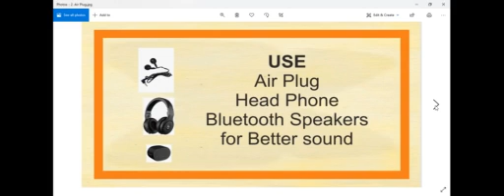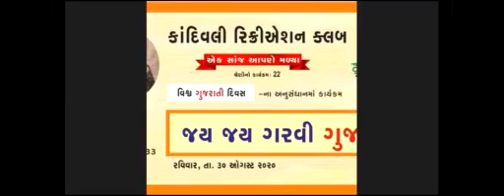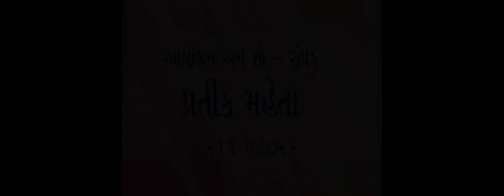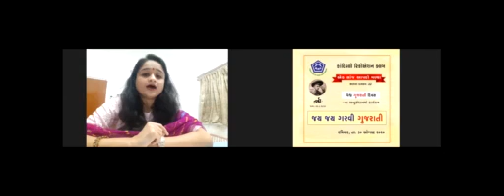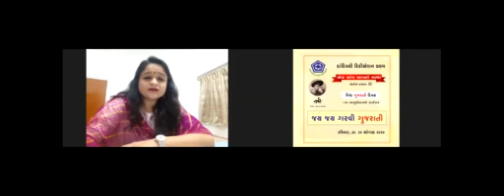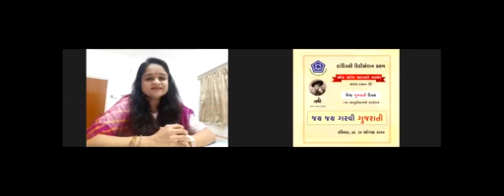Kandivali Recreation Club - KRC | 30.8.2020 | જય જય ગરવી ગુજરાતી | એકોક્તિ ઓચ્છવ | આજની પેઢી દ્વારા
વિશ્વ ગુજરાતી દિવસના અનુસંધાનમાં
|| એકોક્તિ ઓચ્છવ ||
Writer: Dr. Swati Naik, Vijay Rajyaguru, Chirantana Bhatt
Director: Jibril Parmar, Jay Vithlani, Kavit Pandya, Sejal Ponda
Artists: Trisha Nanda
Anushka Pandya (Bhavnagar)
Heta Pandya Jani
Darsh Vithlani  (Jamnagar)
Unnati Gala
Preeta Pandya
Songs Coordination: Pratik Mehta (Prayas Entertainment)
Thanks: Viral Racch (Jamnagar)